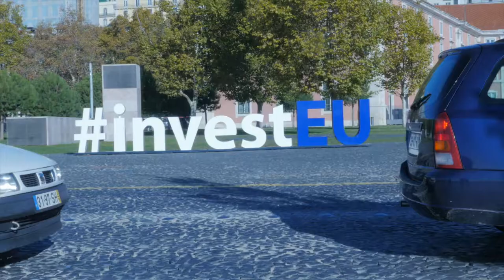Handelsroute Promo 2017 Dutch version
Handelsroute organiseert handelsmissies, matchmaking en events voor ondernemers met internationale ambitie.